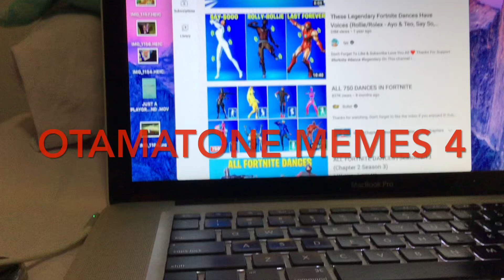Otamatone Memes 4